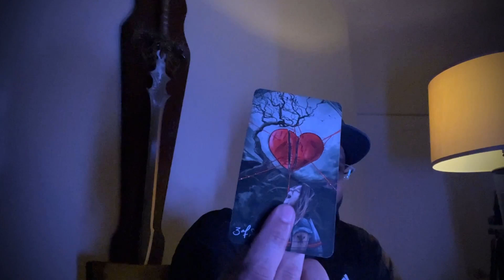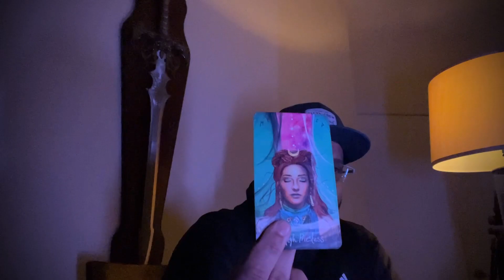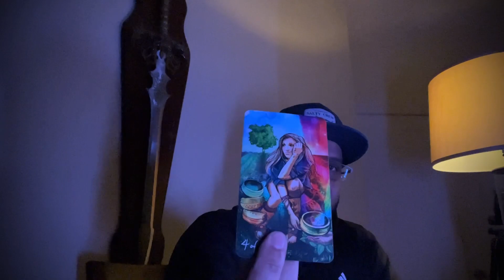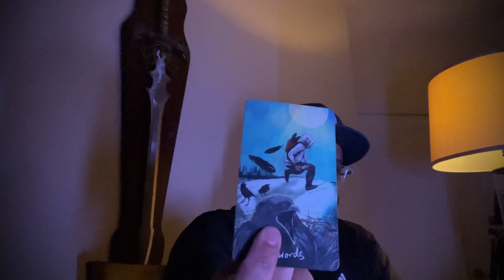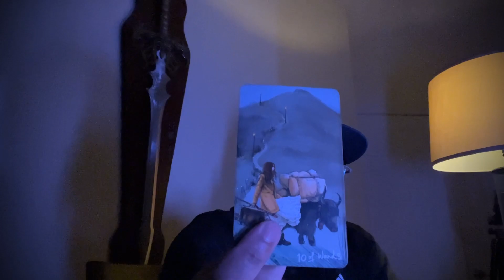New Moon in Capricorn ♑️ | Be cautious what you are manifesting | Collective 12-23-22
Hello everyone! This is reading is for the collective. Capricorn new moon reading. Take what resonates.

Email for personal readings:
Personal readings $75 (3 Questions 20-40min video)
Energy check $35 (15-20 min video)

Equipment & Tarot Cards used:
Water Temple Oracle
ZealSound USB Microphone
Wireless Microphone
SIOKUY Tarot Cards Deck
Divine Animals Oracle
Light Seers Tarot Deck
Original Rider-Waite Tarot Deck
Mini Rider-Waite Tarot Deck (Travel)
Supernatural Tarot Deck
Royo Dark Tarot Deck
Traditional Manga Tarot Deck
Mystical Manga Tarot